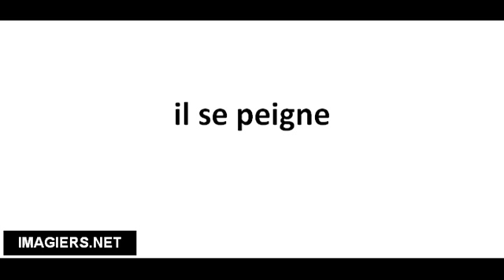Richtig Aussprechen # il se peigne